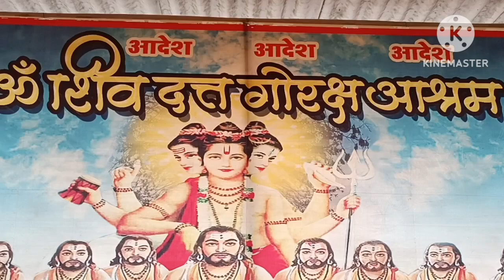नवनाथ भक्तिसार अध्याय तीसरा (3) शत्रू नाश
आदेशआदेश आदेश आदेश आदेश आदेश
सनातन संस्कृति से रूबरू कराया गया ये नवनाथ भक्ति सार ।
स्वर - रवि सिंधे
सौजन्य _
ओम शिवदत्त गोरक्ष आश्रम नांदकर वेजपाड़ा भिवंडी
नवनाथ यज्ञ 33 वा साल
दिगंबरा दिगंबरा श्रीपाद वल्लभ दिगंबरा ओम चैतन्य गुरु गोरक्षनाथ जी नमः ओम चैतन्य श्री योगी शिव नाथ जी नमः ओम चैतन्य योगी सुखनाथ जी नमः ओम चैतन्य दादा नाथ जी नमः🙏🙏🙏
नवनाथ भक्तिसार के तीसरा अध्याय  नित्य पाठ करने से आपके शत्रु का नाश होगा 🙏🙏